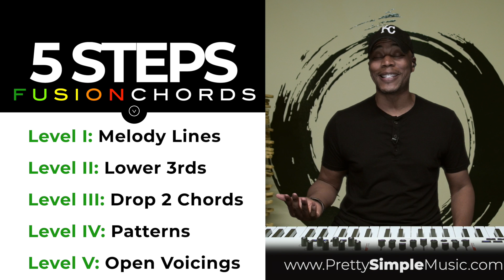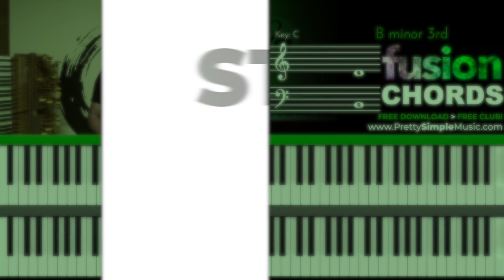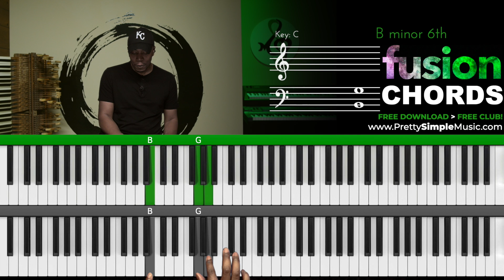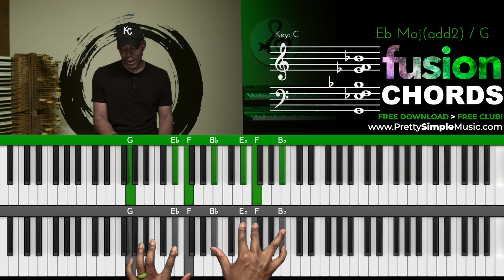How To Play FUSION Piano Chords | Jazz, Gospel & MORE!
🎯  Welcome back to our Pretty Simple Music channel!
In this week's piano tutorial you'll learn how to play "Fusion" chords, as passing & substitution chords. These chords work for any genre -  Jazz, Gospel & MORE! The goal is for you to be able to flow & express your own creative piano skills freely on the piano within a very short time of learning. Our mission is to simplify your musical journey!

👋 Let’s Connect

🛠️ Our Equipment

🎹 Keyboards
88-Note Keys
61-Note Keys

⏰ Video Timeline:
0:00 Intro
1:25 Step One
2:00 Step Two
4:14 Step Three
6:40 Pattern 1/2
7:45 Pattern 2/2
11:30 Advanced